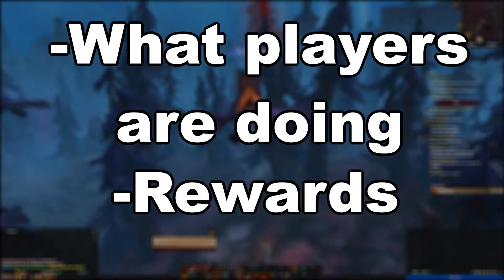Shadowland's Biggest Problem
What kind of person enjoys creamed corn?

Stock photos and videos taken from (Great place to find free to use stock footage!)

Songs (Great places to find free to use sound effects/music!)

WoW music used:

The Undying City

To be Kyrian

Seat of the Primus

"The Weald is Watching"

Castle Nathria Council